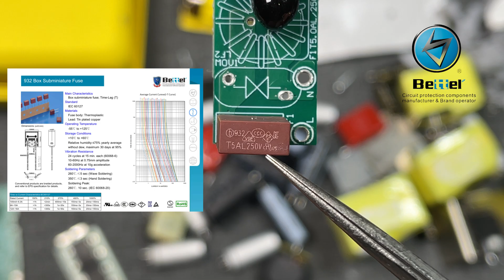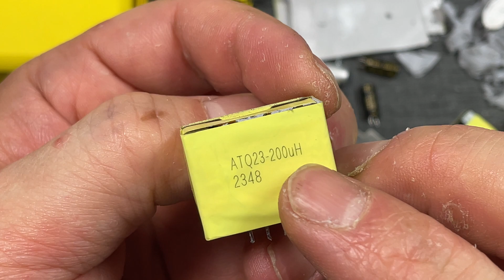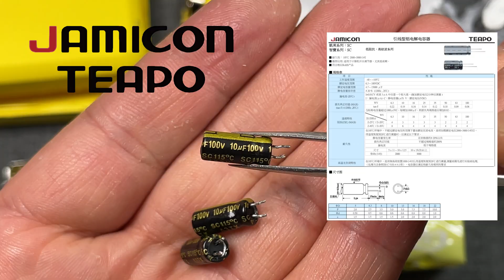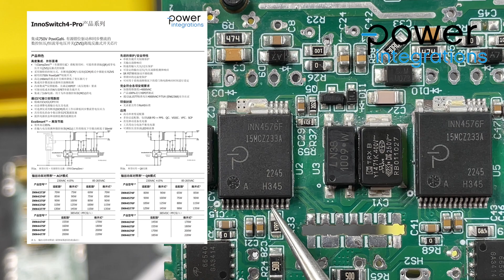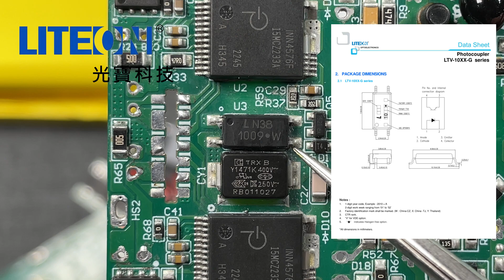AOHi奥海140W三口旗舰版氮化镓充电器解剖级拆解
AOHi奥海140W三口旗舰版氮化镓充电器解剖级拆解，这个奥海140W氮化镓旗舰版3口充电器，经过测拆，我们可以看到这个充电器快充兼容性有ufcs加持也算是不错，大功率温度控制70度以上不理想，纹波控制100毫伏属于一般水平，内部用料，PI芯片的加持就是它贵的原因，其他用料没有特别亮眼的地方，甚至主高压电容用上杂牌山寨充电器用的电容品牌，这个实在是不应该呀，这么贵的芯片都用了，还靠这几个电容来节约成本吗！